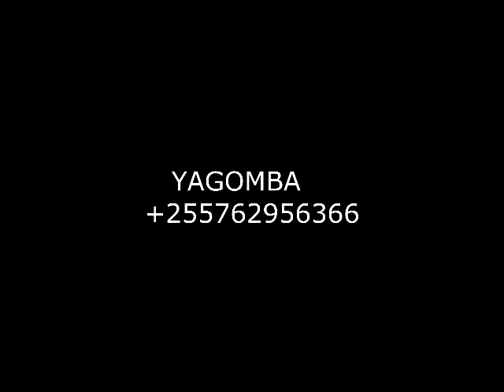WADUDU HATARI KWA WAFUGAJI WA KUKU NI HAWA HAPA